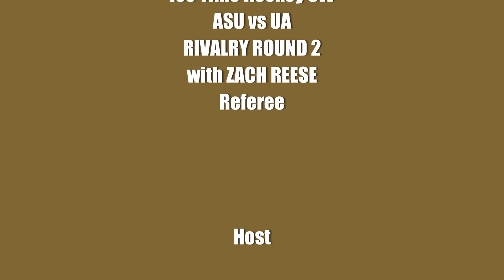ASU vs UA RIVALRY ROUND with Referee ZACH REESE